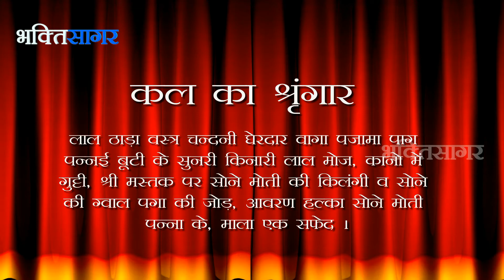Bhakti Sagar : Aaj Ka Darshan Magshar Krushna Chaturthi 21th November 2013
Todays Date According to Hindu Calender, Todays Tithi, Sringar & Tomorrow Sringar